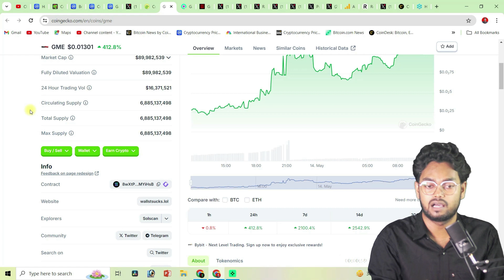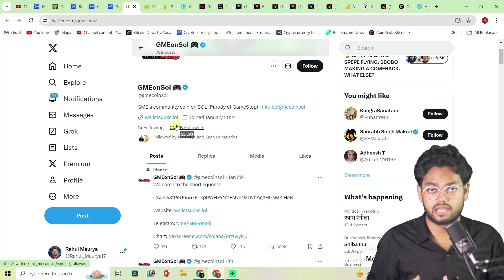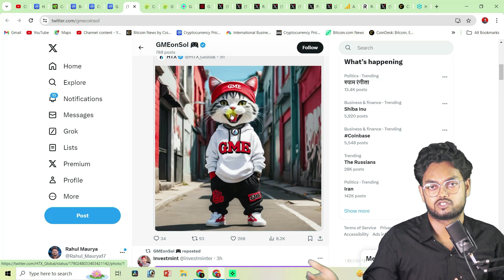( GME ) Next Pepe This meme 2200% up last 24 hour 🔥🚀🚀